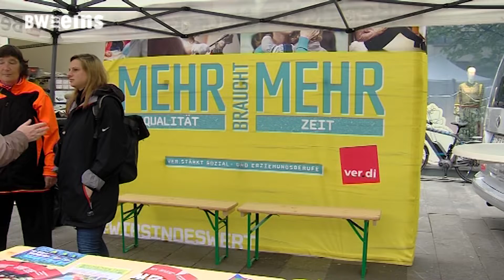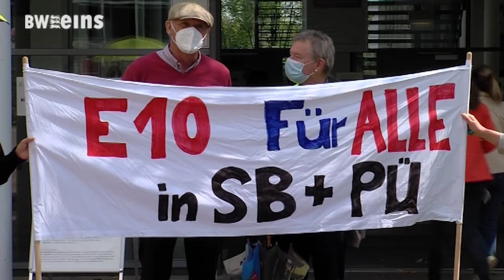BWeins-Sendung vom 02.05.2022